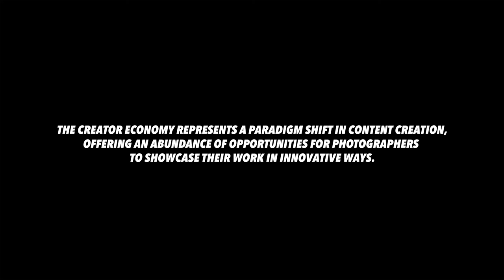THIS is How YOU Make it in the CREATOR ECONOMY✔️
The future photographer isn’t a photographer at all. They have mastered the evergreen skills to bridge the gap to becoming a content creator. An idea generator. A storyteller, A specialist in idea execution. One that brings value to every table they attend.

🧨 You could become part of my Photographers Pro Education system and start building your Photography Career, right now: 💥 ✅ I hope this content brings you value.

👑 THE CARTY METHOD - EDUCATION SYSTEMS

📸 THE “FULL GEAR LIST” OF A 33YR PRO.

HERE ARE SOME WAYS I CAN HELP YOU.

👑 ABOUT CARTY.